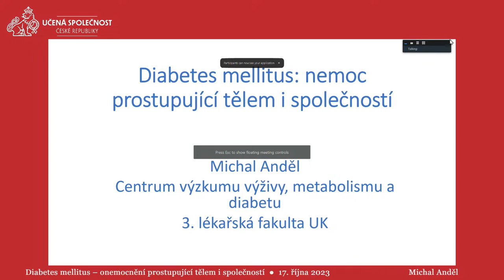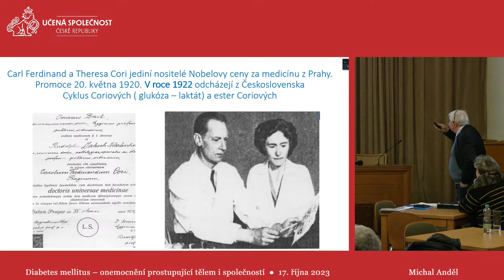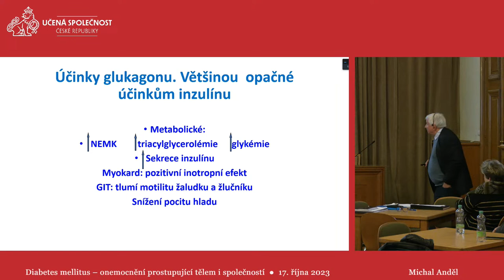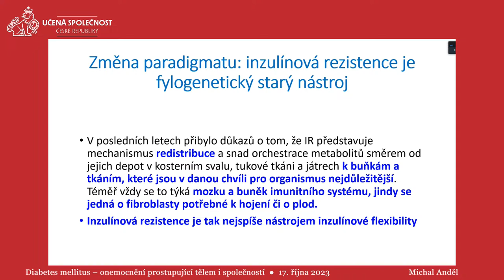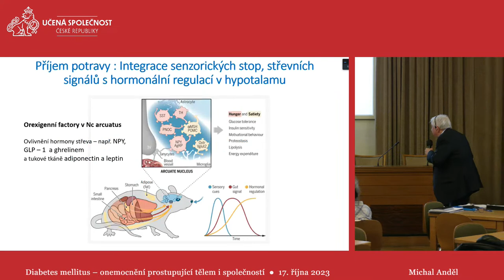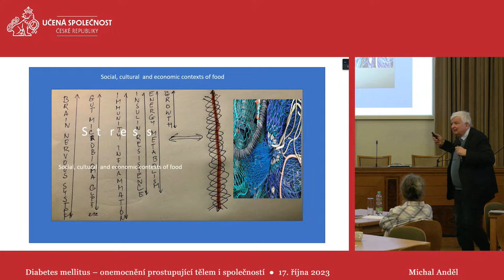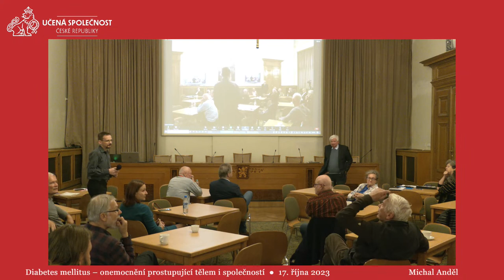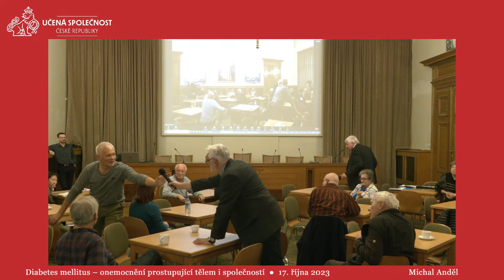Michal Anděl: Diabetes mellitus – onemocnění prostupující tělem i společností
Přednáška Učené společnosti České republiky
17. října 2023, 16 h
prof. MUDr. Michal Anděl, CSc.
3. lékařská fakulta Univerzity Karlovy

Diabetes 1. typu je projevem absolutního nedostatku inzulinu v důsledku autoimunní destrukce beta-buněk v pankreatu. Výzkum směřuje m. j. ke konverzi somatických buněk na beta-buňky a na možné ovlivnění raných stadií autoimunní inzulitidy, která destruuje beta-buňky.

U diabetu 2. typu se výzkum zaměřuje především na mechanismy inzulinové rezistence, na mechanismy poškození beta-buněk a na vývoj nových léků. Inzulinovou rezistenci nyní chápeme jako fyziologický mechanismus flexibilně umožňující redistribuci energetických substrátů podle aktuální potřeby organismu. Za určitých situací však dochází k perpetuaci inzulinové rezistence a ta se stává chronickou.

Pacientů s diabetem v Česku významně přibylo, z asi 250 000 v roce 1970 na téměř milion (50 000 pacientů s diabetem 1. typu a 900 000 s diabetem 2. typu). K epidemickému nárůstu obezity i diabetu přispívá dostupnost relativně levných potravin, významné omezení intenzity fyzické práce ve většině povolání, pravděpodobně také množství perzistujících chemických látek v prostředí a chronický stres. Ke vzniku onemocnění vede vzájemná provázanost metabolických, endokrinních, neuroendokrinních, imunitních, environmentálních a sociálních faktorů. Klíčové jsou nejen nové léky, ale především prevence. Ta předpokládá komplikované kroky zahrnující i společenský konsensus.